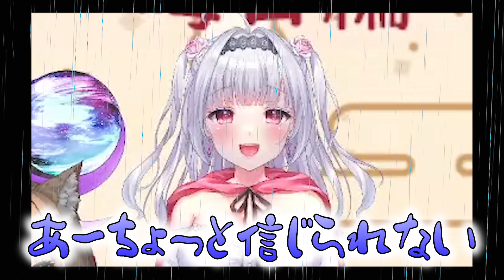【ノラプロ女子会！2023晦日編＃２】信じられない！もう12月が終わっちゃう！魅力たっぷりコラボ雑談【ねこしろさとみ/ティターニア・ワルプルギス/咲良光桜/アイシア・ローズ】爆笑&名場面集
【女子会】ノラプロ女子会！2023晦日編

member：
■■Aisia Rose's【アイシア・ローズ】 official Twitter■■